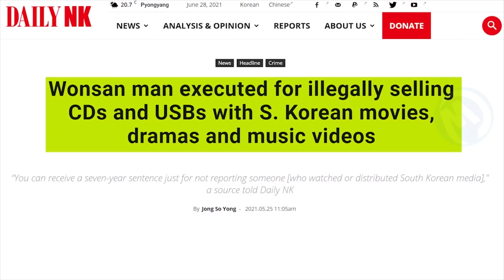Por Esta Razão Cidadãos Norte Coreanos São Executados O Que Acontece Lá É HORRÍVEL!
A Coreia do Norte é sem dúvida o país mais fechado ao mundo exterior e seus habitantes são, sem dúvida, as pessoas mais isoladas do planeta. Os norte-coreanos não têm internet nem smartphones, que são totalmente proibidos no país e, portanto, só são informados por meio dos canais de propaganda nacional à vontade. Vivendo em sua maioria, em condições precárias e sem esperança, os concidadãos do despótico Kim Jong Un anseiam apenas por um pouco de diversão e alegria, coisas que lhes são obstinadamente negadas. Portanto, você verá neste vídeo a extensão da censura e da propaganda na Coreia do Norte, e como algumas medidas estatais podem ser ultrajantes e cruéis!